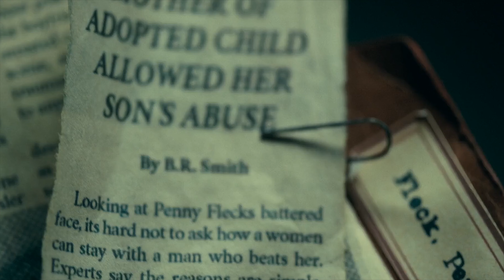Joker | Nothing But Clowns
Warning: Spoilers for Joker (2019)!
'He's always been such a happy little boy'
Yes another Joker video. I rewatched it a few days ago. With Joaquin Phoenix getting the oscar for his incredible performance I decided to give it another edit!

Please do enjoy and remember that's lif-

Tribute video for Joker.